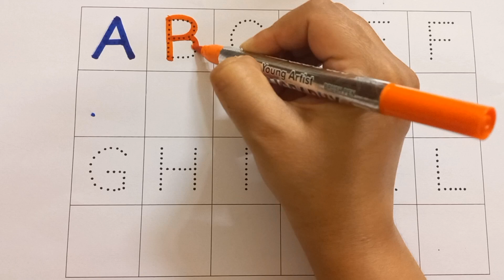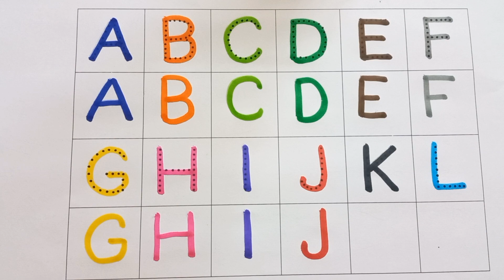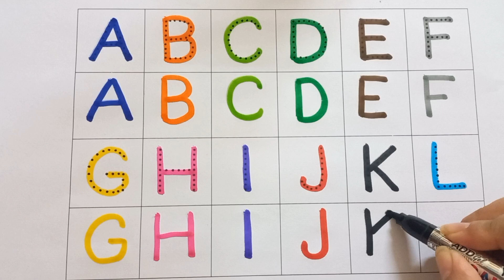abcd, abcde, a for apple b for ball C for cat, alphabets, phonics song, अ से अनार, 123 counting